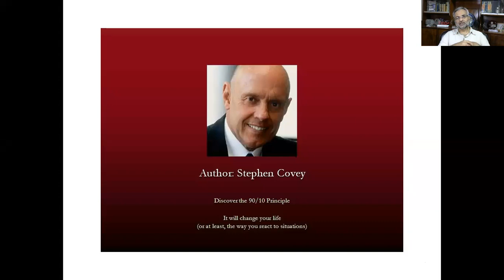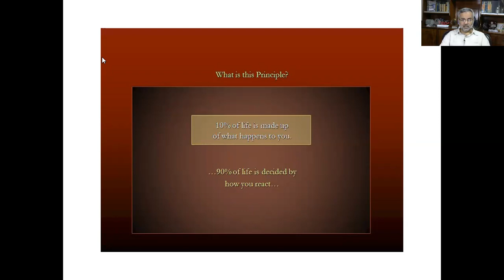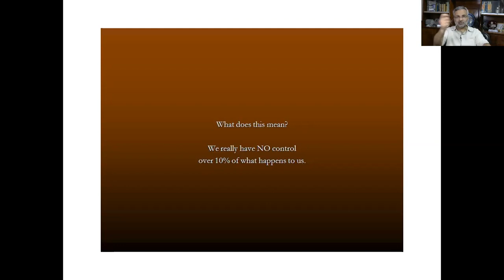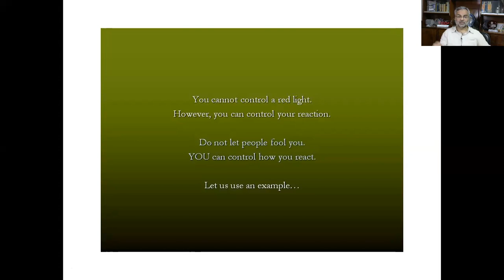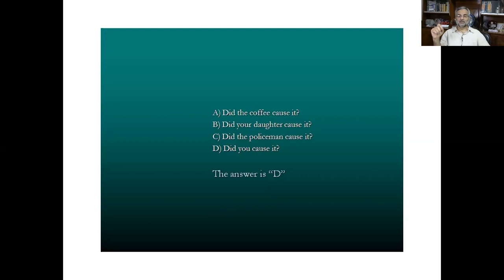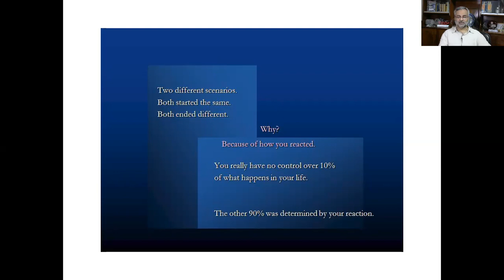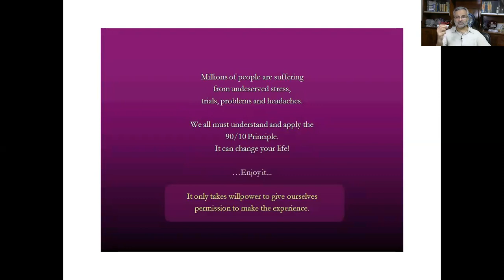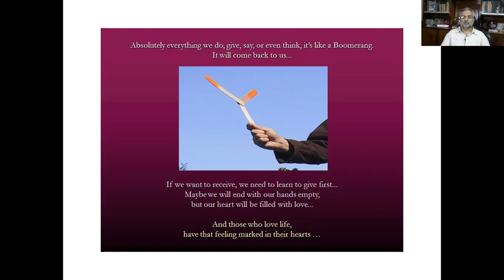Tahir Mahmood Chaudhry, Faculty Development Workshop Professional Grooming 90-10 Rule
How to Manage Yourself.